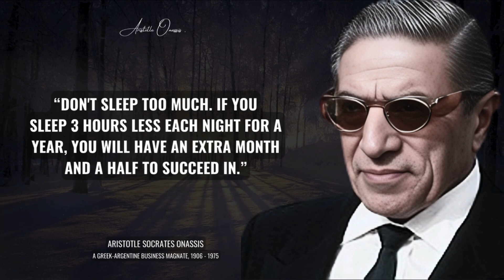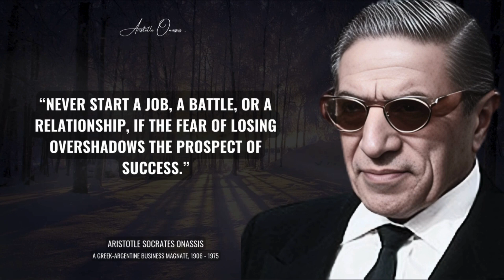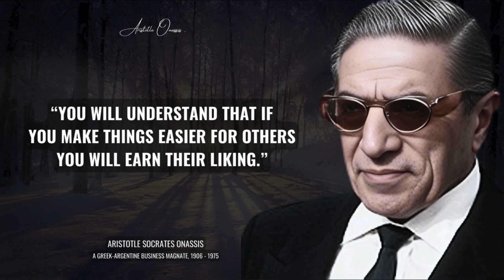Think Like a Billionaire: Top 20 Aristotle Onassis Quotes to Spark Your Success Mindset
Aristotle Socrates Onassis (20 January 1906 – 15 March 1975) was an Argentinean business entrepreneur of Greek descent. He was one of the world's richest and most well-known persons, having accumulated the largest privately owned cargo fleet in history. Aristotle Onassis was married to American former First Lady Jacqueline Kennedy, had an affair with opera diva Maria Callas, and was married to Athina Mary Livanos.

In this video, ignite your spirit with the wisdom of Aristotle Onassis, a living legend of wealth, ambition, and unwavering determination. Discover a collection of powerful quotes that will motivate you to never give up on your dreams and inspire you to achieve greatness. Explore Onassis's unique insights on life, love, success, and the human spirit, gaining valuable life lessons and adopting a mindset for overcoming any obstacle.

Prepare to be thought-provoking by his powerful words that will stay with you long after the video ends. Embrace these timeless life quotes and unlock your full potential with the guidance of Aristotle Onassis.

⌚ Timestamps ⌚
00:00 If women didn't exist, all the money in the world would have no meaning.
00:33 I don’t have friends or enemies, I have competitors.
00:57 The more you own, the more you know you don't own.
01:32 The rule is there is no rules.
01:57 You will understand that if you make things easier for others you will earn their liking.
02:22 You are not truly wealthy unless you earn money while you are sleeping.
02:48 Millions do not always add up to what a man needs out of life.

☼ I sincerely hope you enjoyed these wise words and life lessons from Aristotle Onassis.